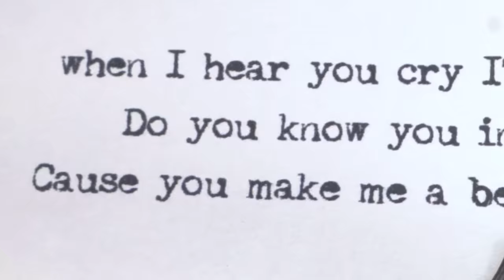James Arthur - Emily (Official Lyric Video)